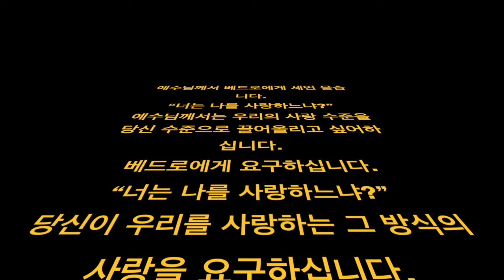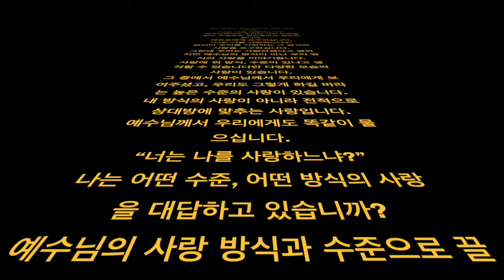요한 21,15-19 사랑에도 수준과 방식이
예수님께서 베드로에게 세번 묻습니다.
“너는 나를 사랑하느냐?”
예수님께서는 우리의 사랑 수준을 당신 수준으로 끌어올리고 싶어하십니다.
베드로에게 요구하십니다.
당신이 우리를 사랑하는 그 방식의 사랑을 요구하십니다.
그런데 우리는 사랑하겠다고 말하지만 예수님의 방식이 아닌 우리 방식의 사랑을 이야기합니다.
사랑에 뭐 방식, 수준이 있냐고 생각할 수 있습니다만 다양한 모습의 사랑이 있습니다.
그 중에서 예수님께서 우리에게 보여주셨고, 우리도 그렇게 하길 바라는 높은 수준의 사랑이 있습니다.
내 방식의 사랑이 아니라 전적으로 상대방에 맞추는 사랑입니다.
예수님께서 우리에게도 똑같이 물으십니다.
나는 어떤 수준, 어떤 방식의 사랑을 대답하고 있습니까?
예수님의 사랑 방식과 수준으로 끌어올려주시길 기도합니다.